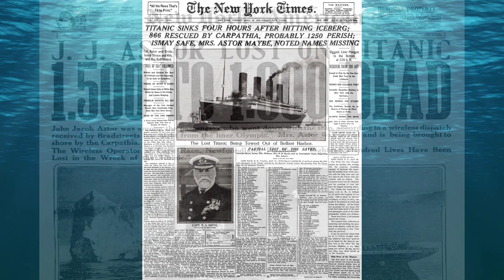LIAM PRENTIS TITANIC (Official Movie)